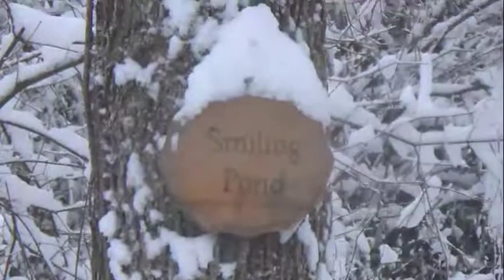Border Collies, Snow & Music 2015 Snow Event!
After about 6 inches of snow last night, the dogs sure had fun this morning!